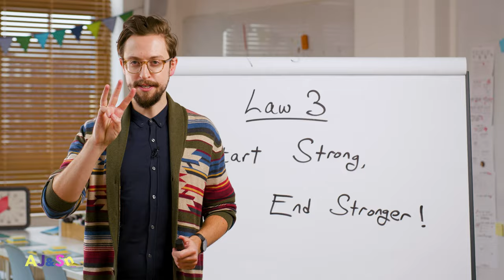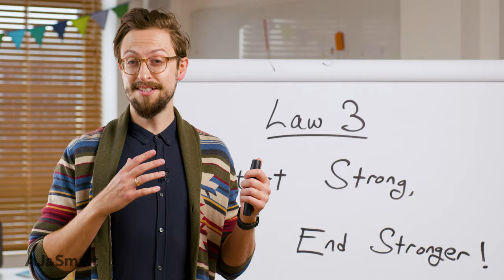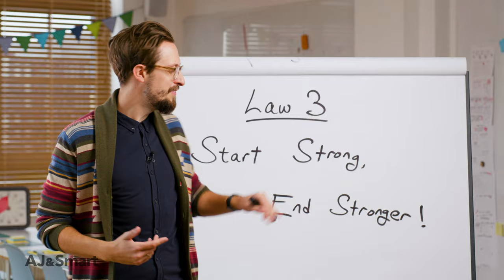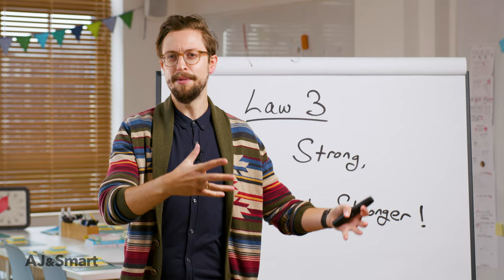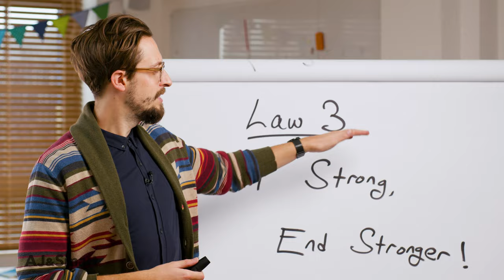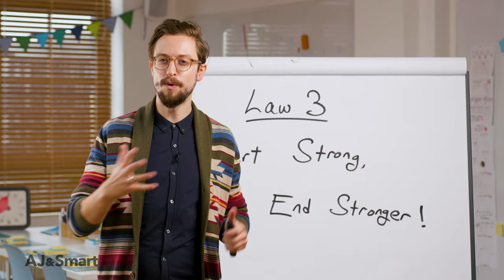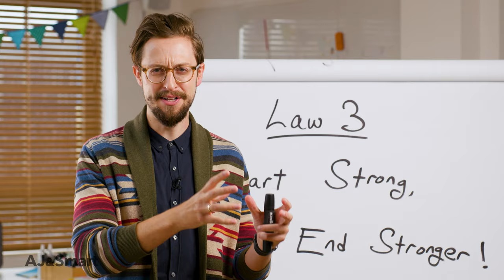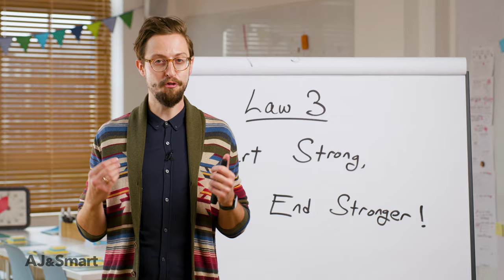Become A Better Workshop FACILITATOR In 8 Minutes (Facilitation Technique)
➡️ Check out our 1-hour FREE FACILITATION TRAINING to learn more facilitation techniques and tactics

What if we told you we could help you become a better workshop facilitator in just 8 minutes? Well, we can. In this video AJ&Smart CEO, Jonathan Courtney shares with you one simple, yet extremely effective facilitation trick that will make your workshops more memorable and will help you become a better facilitator.

This facilitation trick is based on one of the 6 laws of master-level facilitation (which we teach in our Workshopper Master Program). It’s the EASIEST law to implement, but it’s also the law that about 90% of facilitators forget.

🤔 What rituals do you have to start your workshops strong and end them even stronger? What else would you like to know about workshop facilitation? Share your questions in the comments below 👇

⏰ Video timestamps:

0:00 Intro
0:49 Start of the lesson
1:03 The Serial Portion Effect
1:31 The Peak-End Rule
1:52 Why you should start strong and end stronger
3:12 Tip 1: End with a highlight session
5:34 Tip 2: Show the progress that happened in the workshop
7:20 Tip 3: Find rituals for the start and the end of your workshop

✅ If you want to learn more about facilitation and workshopping join our FREE FACILITATION COMMUNITY where hundreds of workshop facilitators gather to share their resources, insights and experiences

📗If you want to learn even more about Workshop Facilitation grab our Free Facilitation Guidebook

Become A Better Workshop FACILITATOR In 8 Minutes (Facilitation Skills)